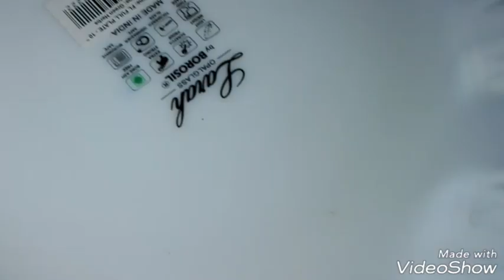ബ്രെഡ്‌ കൊണ്ട് വളരെ സ്വാദിഷ്ടമായൊരു Bread chicken cake recipe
chicken cake